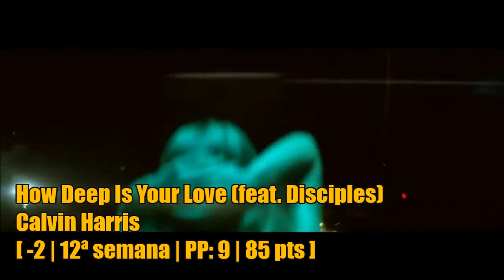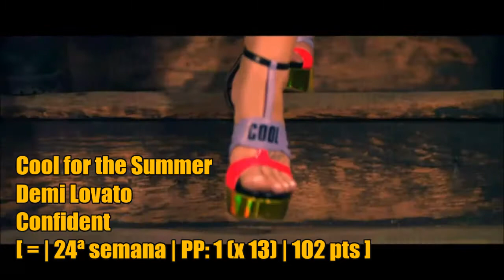UCC United Chart Community 19 12 2015